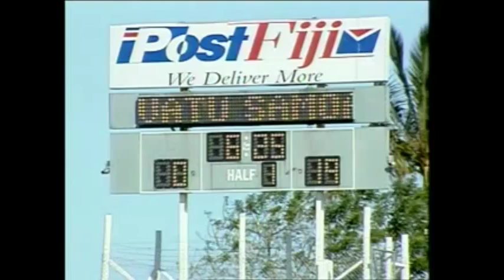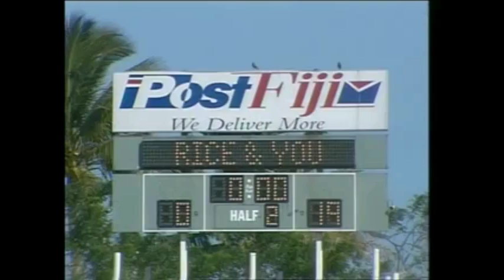South Pacific Games 2003 Rugby 7s Vanuatu vs Samoa M10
South pacific Games 2003